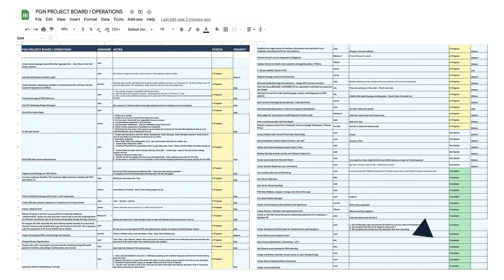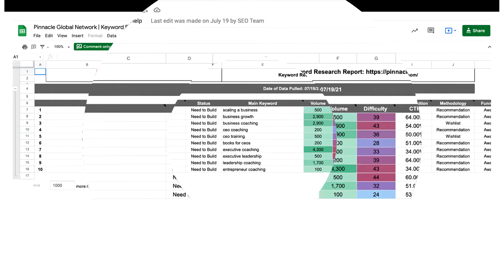Pinnacle Year End Report 2021 Video Promo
I was recently asked to produce a video promo for a global networking company based in the USA. The client was extremely happy with the final result. They said that it perfectly captured the energy and spirit of their company. I'm glad they were pleased with the video and I'm looking forward to working with them again in the future.